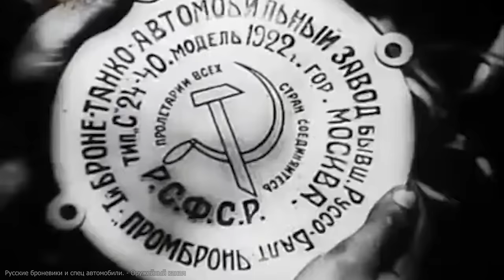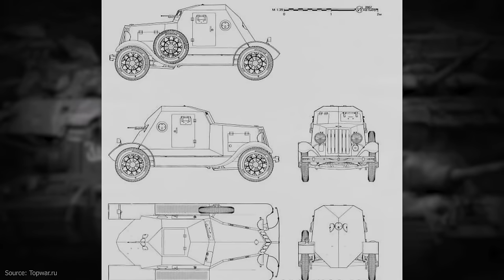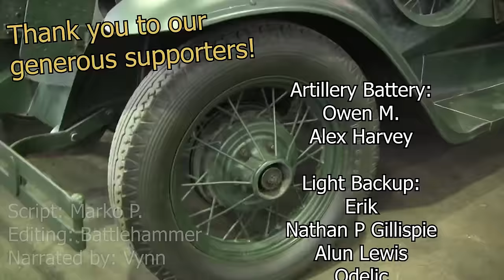Back to Basics | D-8 and D-12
The Soviet Union was one of the few countries that invested heavily in the development of armored cars before the Second World War. The experience of the Russian Civil War, where armored cars demonstrated their effectiveness in providing mobility and firepower, influenced the Red Army's interest in this type of military equipment. Many of these wheeled vehicles were more modern and could, in terms of armor and armament, compare equally with many pre-war tank designs. However, there were earlier Soviet armored car designs that were already outdated and obsolete on the day that they entered service. This was the case with the Nikolay Ivanovich Dyrenkov’s D-8 and D-12, which saw service with the Red Army in limited numbers.

Sources:
J. Prenatt (2020) Soviet Armored Cars 1936-45, Osprey Publishing
J. Kinnear (2000) Russian Armored Cars 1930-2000, Darlington Production
J. F. Milson (1973) Russian Armored Cars (to 1945), AFV Weapons Profile
D. Nešić, (2008), Naoružanje Drugog Svetsko Rata-SSSR, Beograd
S. J. Zaloga and J. Grandsen (1984) Soviet Tanks and Combat Vehicle of World War Two, Lionel Leventhal
A.G. Solyankin (2002) Отечественные бронированные машины. XX век Том 1, Цейхгауз

An article by Marko P
Narrated by Vynn (Anne)
Edited by Battlehammer
Sound edited by Vynn (Anne)